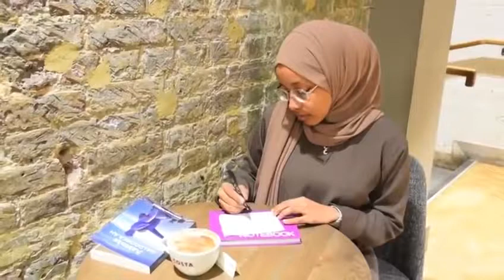Hordhaca Buugga Aabbaha Haldoorka Ah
Waa muuqaal kooban oo sharraxaya sida uu iigu dhashay qoraalka Buuggayga Aabbaha Haldoorka Ah oo bandhiggiisu ka qabsoomay London Uk sanaddii 2018ka bishii Aktoobar.

Daawasho wanaagsan , dareenkaagana ila wadaag 😊